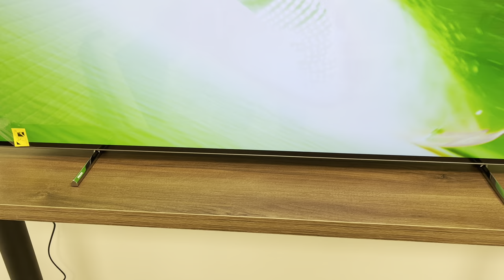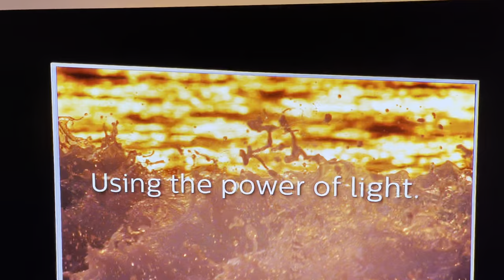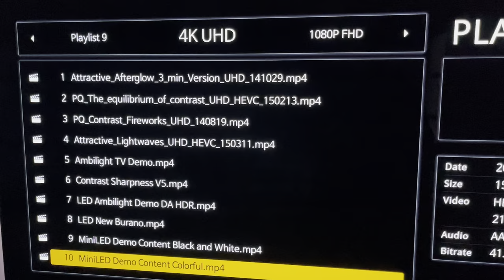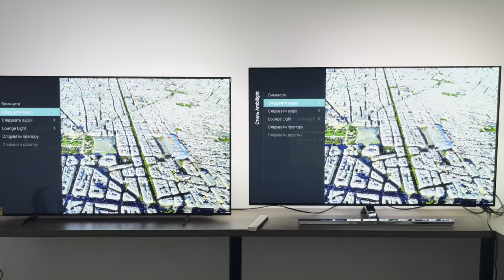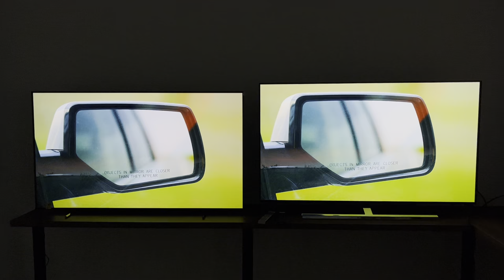707 vs 807 Philips OLED TV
Дуже часто, при виборі сучасного OLED телевізора, ми можемо загубитись у технічних характеристиках і не рохуміємо за що переплачувати під час вибору більш старшої моделі! Та чи вартує та переплата взагалі тих можливостей, які ми отримаємо.
Аналогічна ситуація і при виборі між телевізорами Philips 55OLED707/12 та 55OLED807/12.
І сьогодні, завдяки вибору Вами магазину SmartShop.kr.ua ми отримали можливість порівняти ці два чудових телевізори між собою.
Сподіваємось, це коротеньке відео допоможе Вам визначитись!
Дякую Вам за те що Ви обираєте мій канал та мій магазин!